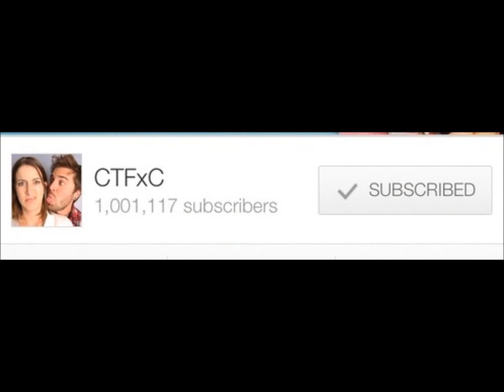CTFxC my hero